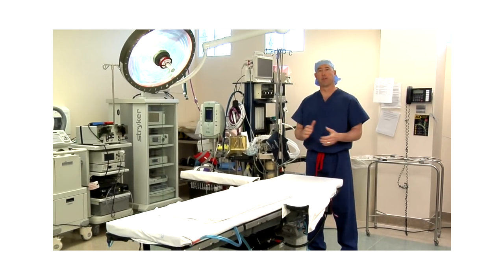Michael J. Crovetti, DO | 2016 Inspired Excellence in Healthcare Award Recipient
In celebration of the 5th Annual Dr. Roy W. Martin Inspired Excellence in Healthcare Awards, we sit down with award recipient Michael J. Crovetti, DO.

Dr. Michael Crovetti has been a driving force in Southern Nevada in the practice of orthopaedics and sports medicine by providing high-quality care to the valley while changing the paradigm in the delivery of medicine. With innovation always in mind, Crovetti has challenged the status quo to improve quality outcomes by offering a different approach while putting the patient’s needs first. He continues to evaluate healing and recovery time as well as techniques used to offer an environment that allows the patient to get their lives back to normal in a more expedient time frame.

Founded in 2000, Crovetti Orthopaedics and Sports Medicine, and later with the edition of the Coronado Surgery Center and Surgical Recovery Suites in Henderson, Nevada, have set up a model for advancing healthcare.

Thank you, Michael J. Crovetti!